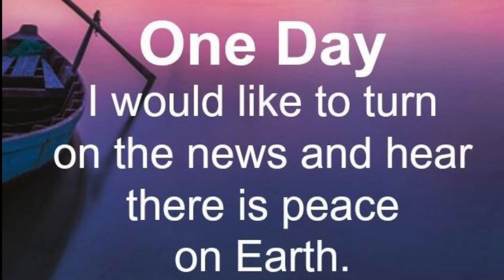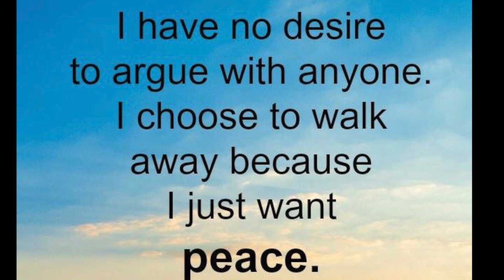BE KIND, BE FAIR, BE HONEST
INSPIRATION, POSITIVE VIBES, MOTIVATION, EMPOWERMENT, CONFIDENCE, STRENGTH, MUSIC, POSITIVE WORDS TO KEEP ANYONE GOING DURING TOUGH TIMES.

If you enjoyed the video, share the positivity, love, and inspiration